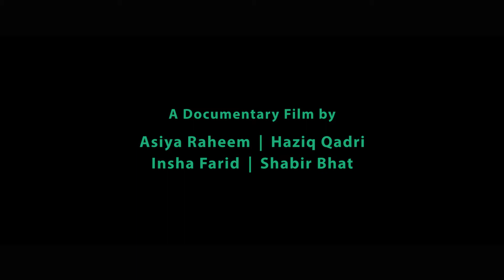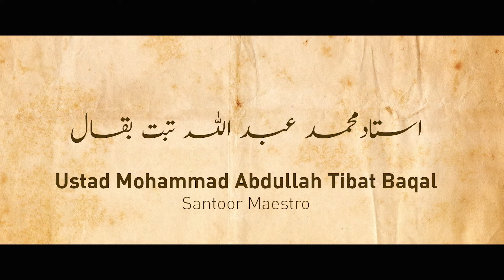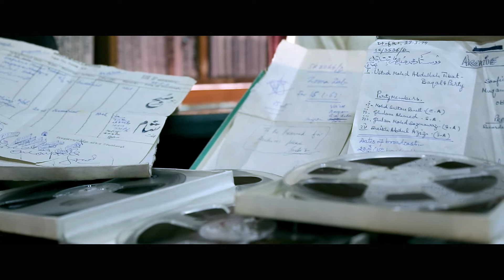SAAZ - The Evolution of Music in Kashmir (2015)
Director: Aasiya Raheem & Haziq Qadri
DOP: Shabir Bhat & Insha Farid
Supervision: Dr. Asif Khan, Coordinator - DCJ CUK

The movie is revolves around the theme of art, culture and the evolution of music in Kashmir. The movie talks about the transition that indigenous music has gone through over the past couple of centuries. It brings into light the traditional instrumentalists and musicians who have helped in transform, improve or advance Kashmiri music.
The documentary movie also focuses on the musical instruments used in Kashmir. From centuries old like Rabab, Santoor, Sitar, Sarangi, Nout, Tabla, Wasool, Sarang, Tumbak-Naer  modern day instruments like Piano, Guitar, Voilin, among others. The aim is to portray the trajectory of Kashmir’s musical evolution. From Ladi Shahs (Kashmir’s Stand Up Satarical Singers) to Kashmiri Rappers, the movie aims to bring together the diversity of musical instruments in Kashmiri. Saaz talks about the popular types of traditional music played in Kashmir from Chakri and Rouf to Sufiyana Kalam.
Kashmir has been a centre of learning fine music and arts. After the fall of Chak Dynasty, Kashmiri music suffered heavy loss and successive regimes neglected it due to which Kashmir music lost the sheen and essence. The young generation has lost interest in the traditional music and they are more interested in western and Indian music. Government should take steps to preserve the Kashmiri musical heritage by promoting the music and organizing musical shows with the active participation of people. And also take the necessary measures to preserve and transmit the Kashmiri musical heritage.